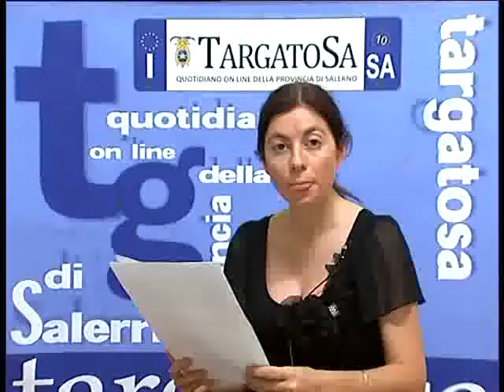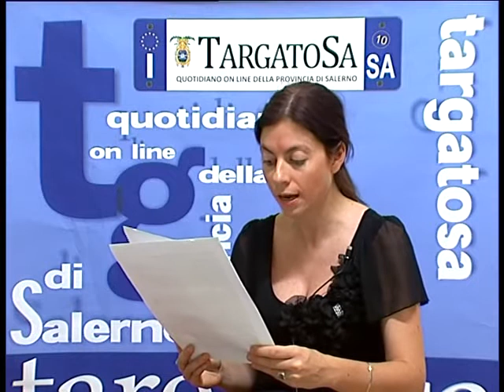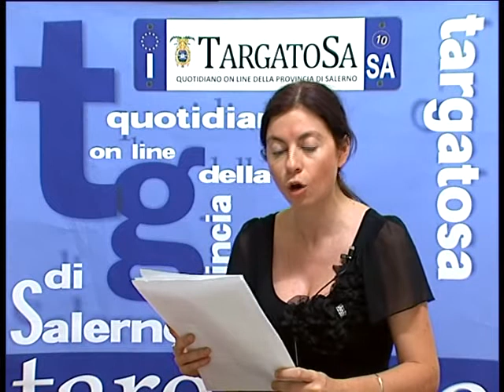Tg_targatosa.it 16/09/2011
tg del 16 settembre 2011